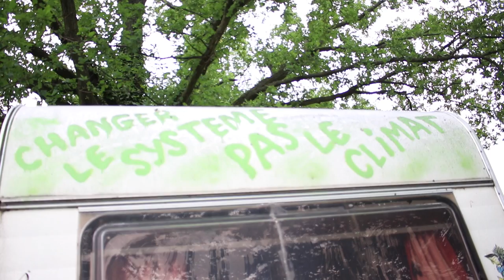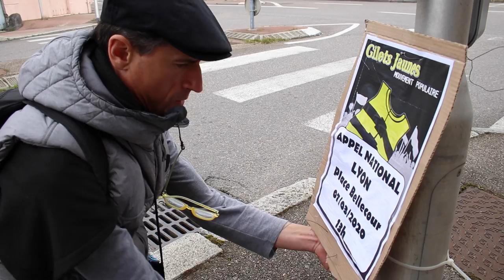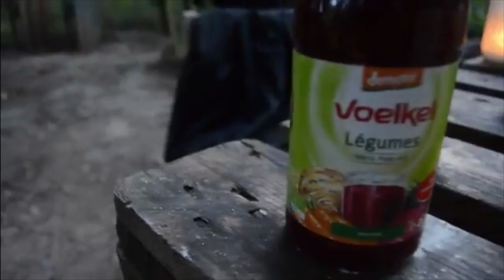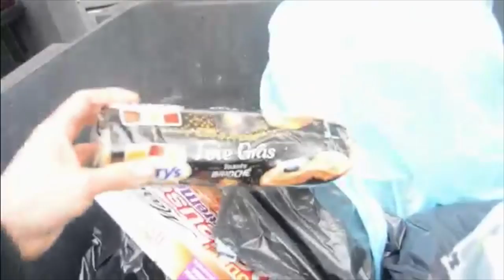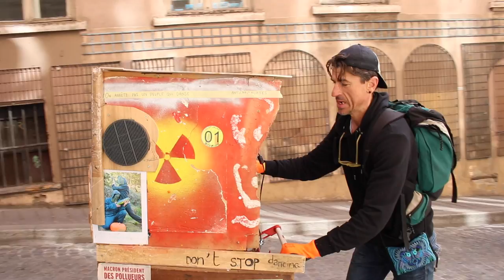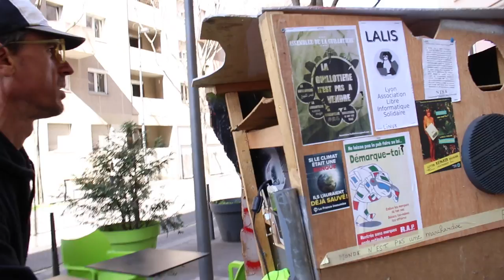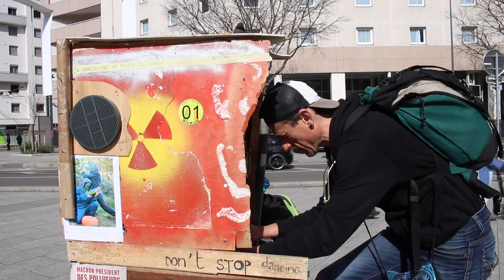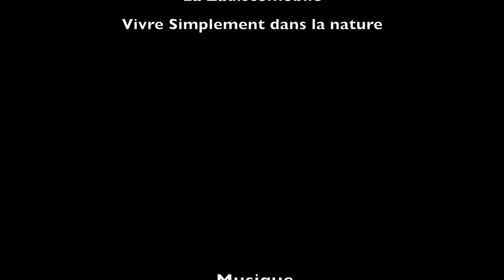Vivre Presque SANS RIEN 🚨 Reportage MINIMALISME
Minimalisme Extrême:

Êtes-vous fatigué de la routine quotidienne et cherchez-vous un changement radical dans votre vie ? Imaginez vivre autrement, libéré des contraintes du système traditionnel. Dans ce documentaire captivant, nous explorons le mode de vie hors du système, où la liberté et l'autonomie priment.

Rejoignez-nous pour une aventure hors du commun, où nous vous montrons comment vivre en dehors du système, grâce à des témoignages inspirants de personnes ayant choisi cette voie. Que ce soit dans une caravane, un van ou même une petite cabane en pleine nature, ces individus nous enseignent les secrets de la "slowlife", une vie lente et épanouissante.

Découvrez comment changer votre vie en 2023 en vous prenant en main et en adoptant le minimalisme comme philosophie de vie. L'extrême minimalisme est également abordé, montrant comment vivre presque sans rien, pour se focaliser sur l'essentiel.

Partez à la découverte de la "vanlife" et apprenez comment voyager léger, en vivant sans rien. Nous vous montrerons comment profiter de la beauté de la campagne, en vous reconnectant avec la nature et en créant un mode de vie simplifié et en harmonie avec votre environnement.

Ne manquez pas cette opportunité incroyable de changer votre vie et de vivre hors système. Préparez-vous à vous émerveiller devant les histoires inspirantes de personnes qui ont choisi de vivre autrement. Rejoignez-nous pour une expérience documentaire unique, où vous acquerrez les connaissances nécessaires pour transformer votre vie et embrasser la beauté du minimalisme.

Dans ce documentaire inspirant, plongez dans un voyage captivant à la découverte de ceux qui ont choisi de vivre différemment, en dehors des sentiers battus en 2023. Explorez les secrets de la "slowlife" et de la "vanlife", et découvrez comment reprendre sa vie en main pour vivre plus simplement et pleinement.

Suivez des individus audacieux qui ont décidé de se détacher du système traditionnel pour embrasser une vie plus authentique et en harmonie avec la nature. De la vie en caravane aux astuces pour vivre sans consommer excessivement, ce documentaire vous montrera

des conseils pratiques et des témoignages inspirants pour créer un changement significatif dans votre vie.
pour toujours raide en premier la tâche
et je peut la sortir comme sa voix et

l'autre après on va changer au québec
est allé s'appelle toutes les deux

points qui vient à lui c'est funky one
et la deuxième c'est funky to one by one

elle est un peu dominant faut dire ce
qui est elle est un peu plus lourde elle

est un peu plus fort et puis au début
moi je croyais que c'était un quitte ou

qui allaient avec laquelle j'allais
faire vraiment du lien avoir de la

complicité
parce qu elle était douce elle était

gentille
en fait elle trop peureuse et finalement

elle est là pour brute de quoi aller
mais en même temps elle me craint pas

donc je peut l'attraper facilement la
tâche et puis après l'autre ensuite elle

se sert à se sépare jamais à toutes les
petites voix

une

oui c'est joli ça un fruit d'une fleur

d'une pete feuille de marguerite là
c'est bien juste de sortir un goûter

nous

les mêmes activités on a même le jardin
on aime on peut faire du sport sans

avoir besoin d'un équipement on peu fade
huron plus on peut marcher

j'ai quitté lyon la métropole
parce que il y avait il y avait une

intensité une pollution qui était qui
mettait plus supportable tout simplement

le bruit les gens qui qui courent dans
tous les sens

le manque de lumière on sait plus à
quelle saison on est en fait voilà on a

beau avoir des pseudos espaces verts

00:00 Introduction

03:22 J'ai quitté la ville
08:04 Consommation d'eau dans une caravane
10:55 je vis gratuitement ici
13:28 vivre en forêt
22:18 Éco-pâturage
28:00 Faire les poubelles des magasin pour manger
35:34 Récup dans les poubelles
39:23 toilettes autrement
43:54 Action militant
48:38 mon avenir